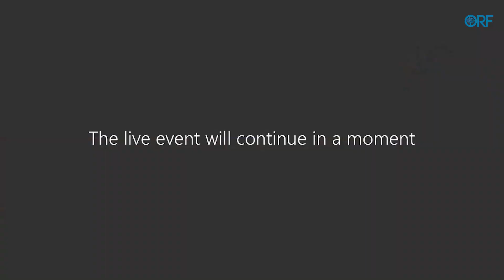Green Transitions: Catalysing India-EU Relations for a Green Future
India and the EU are strongly committed to forging new pathways for climate action and green transitions. Both being parties to the Paris Agreement on Climate Change — they are working towards actionable policies on green finance, carbon neutrality and clean energy. While the EU aspires to be a global leader in climate action, India is seeking partnerships to build its technical capacities for a green transition.

This discussion will explore how India and the EU can work together to realise the future of a greener world. How will India and the EU lead multilateral efforts and become role models for others to support green transitions?

Speakers

Girish Sethi
Senior Director, Energy, The Energy and Resource Institute (TERI)

Nuno Lacasta
President, Portuguese Environment Agency

Moderator

Annapurna Mitra
Fellow, ORF